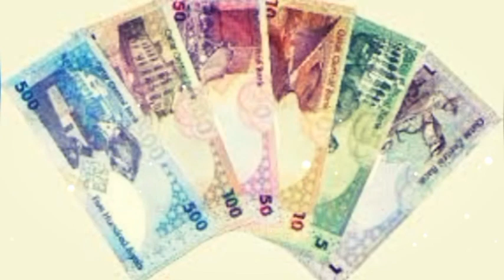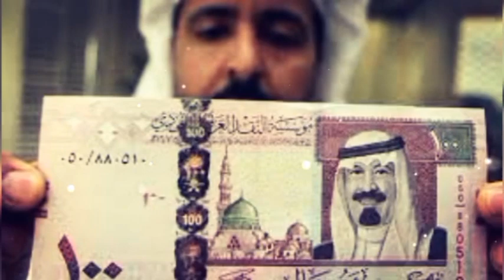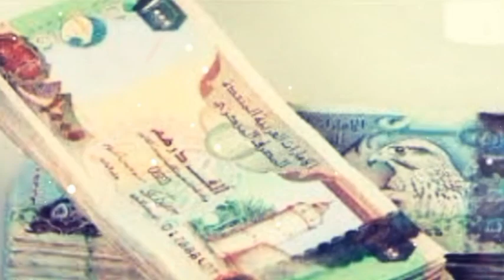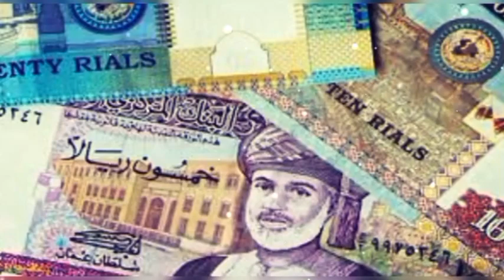আজকের টাকার রেট ২১/০৯/২৪ | সৌদি/দুবাইকাতার/বাহরাইন/ওমান/কুয়েত/মালয়েশিয়া/ইতালি/সিঙ্গাপুর